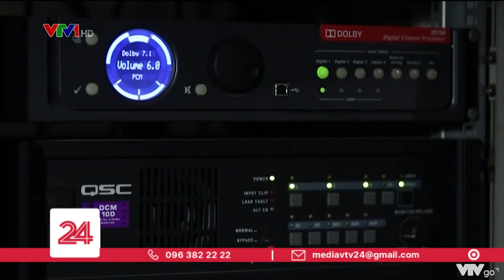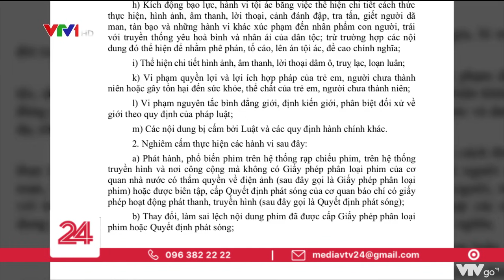Tìm lời giải cho quy định kiểm duyệt phim | VTV24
Câu chuyện kiểm duyệt phim luôn là đề tài nóng, mỗi khi Luật Điện ảnh được đưa ra bàn thảo để bổ sung, sửa đổi. Năm nay, 17 nội dung, hành vi bị cấm trong điện ảnh đã được nêu rõ. Tuy vậy vẫn có những ý kiến cho rằng những điều cấm này vẫn còn mơ hồ, dễ bó hẹp sự sáng tạo của các nhà làm phim.